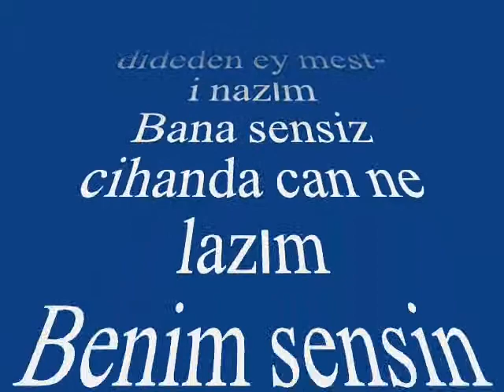Kemal CANER-Nihansın Dideden Ey Mest-i Nazım (RAST)R.G.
SOLİST:
*KEMAL CANER *
VİDEOYU YAPAN
*RECEP GAYRETLİ*
GÜFTE: HACI FAİK BEY
BESTE: HACI FAİK BEY
USUL: CURCUNA
MAKAM: RAST
Nihansın dideden ey mest-i nazım
Bana sensiz cihanda can ne lazım
Benim sensin felekde çaresazım
Sezadır matemim tutsa felekler
Bana insan değil ağlar melekler
Havaya gitti hep bunca emekler